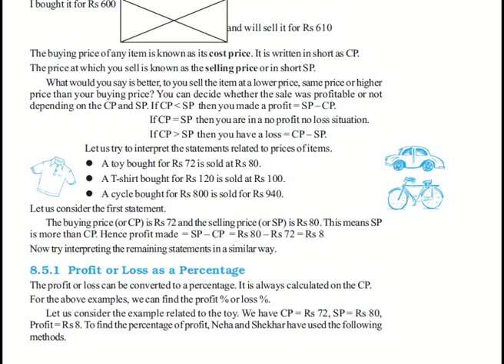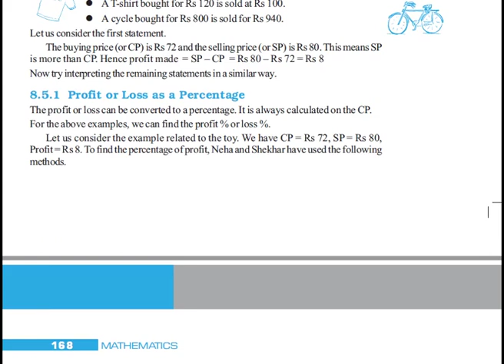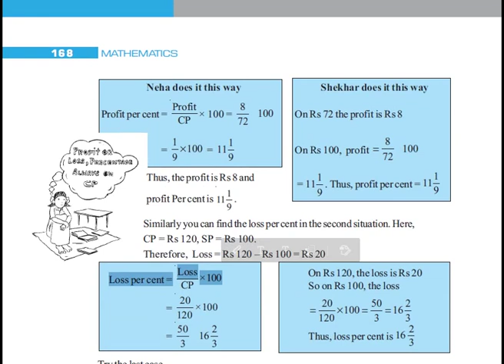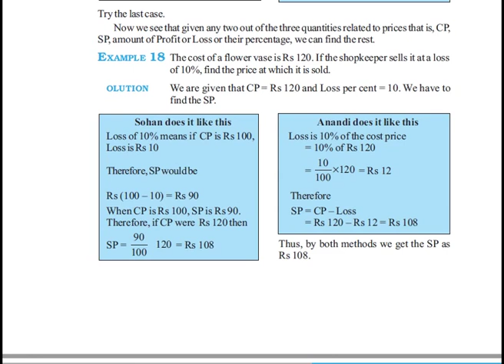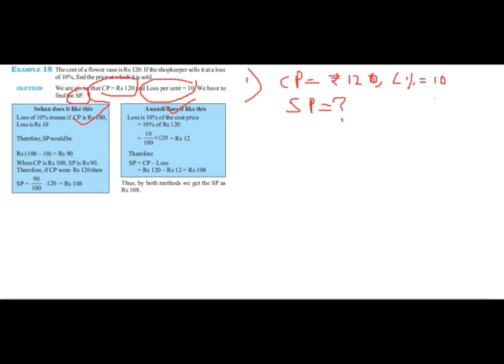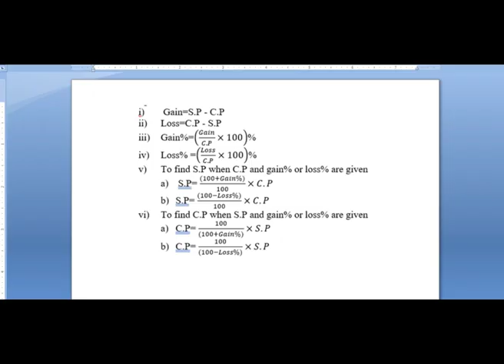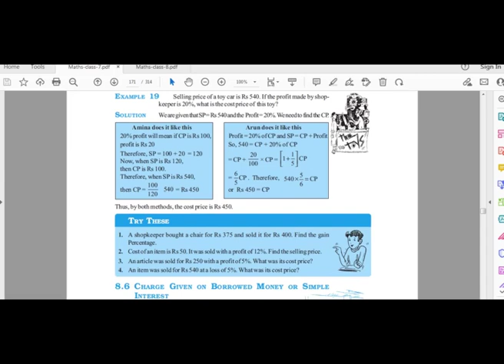Class 7 Maths Ch-8(Topic 8.5.1)